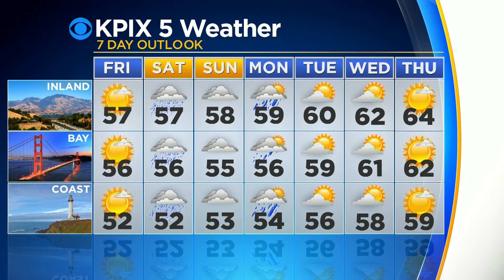TRIVALLEY FORECAST: Sunny Today, Rain Possibly By Monday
Sunny Today, Rain Possibly By Monday